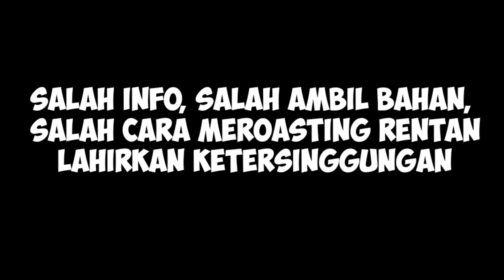pelawak baper _obrolan calon2 orang kaya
komeng sule komika episode ini bahas tentang gendre komedian dalam komedi "tradisional" atau komedi umum para pelawak Indonesia sebelum era datangnya comic atau standup comedy.